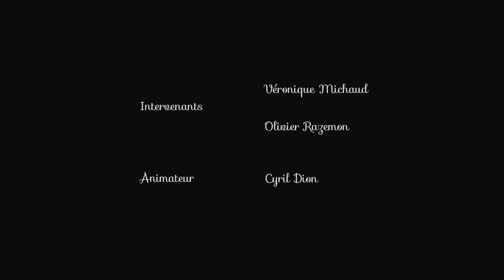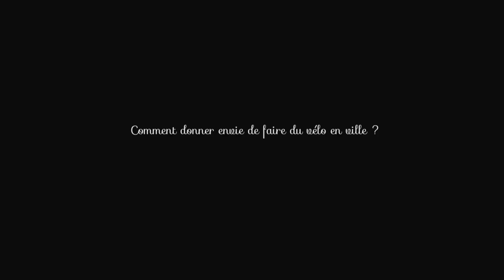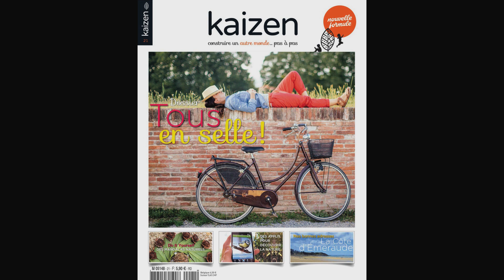Tous en selle !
Le vélo est bon pour la planète, la santé, le moral et le porte-monnaie. Son usage généralisé permettrait de régler bien des problèmes de pollution et d’inégalités sociales. Une solution simple, économique et joyeuse pour changer de société. En selle, citoyens !

Une vidéo réalisée pour la sortie de Kaizen 21 et coproduite avec Future Perfect, la plate-forme internationale des good stories.

Intervenants : Véronique Michaud, Olivier Razemon
Animateur : Cyril Dion